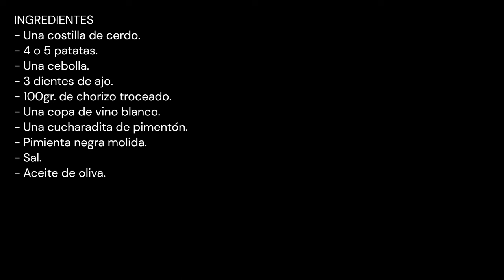COSTILLAS CON PATATAS A LA RIOJANA / RIBS WITH RIOJA STYLE POTATOES / CROCKPOT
INGREDIENTES
- Una costilla de cerdo.
- 4 o 5 patatas.
- Una cebolla.
- 3 dientes de ajo.
- 100gr. de chorizo troceado.
- Sal.
- Pimienta negra.

INGREDIENTS
- One pork rib.
- 4 or 5 potatoes.
- One onion.
- 3 cloves of garlic.
- 100gr. of chopped chorizo sausage.
- Salt.
- Black pepper.
- Olive oil.